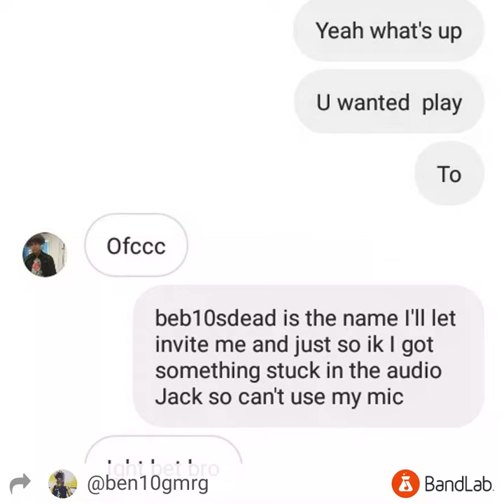ben10gmrg - stank (prod. kobie)